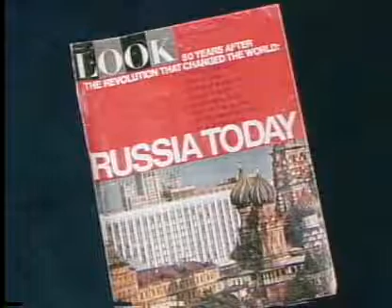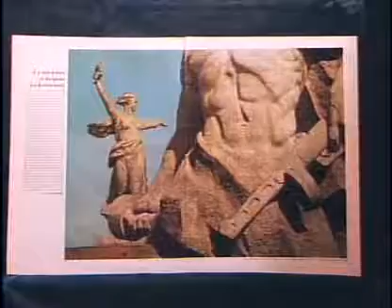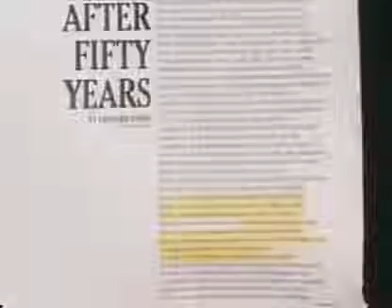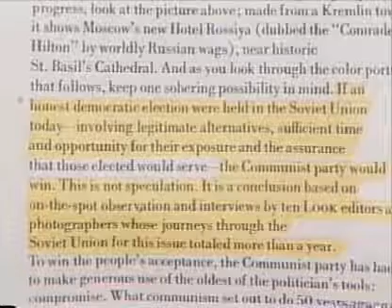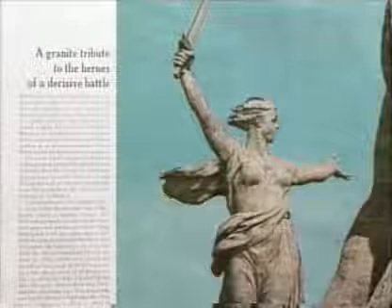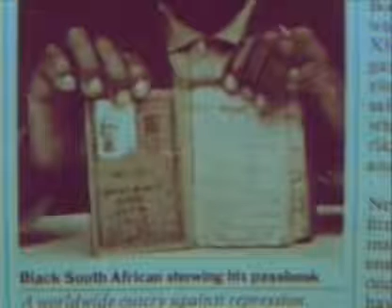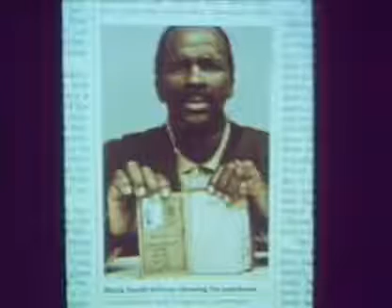Leftists are Useful Idiots - Yuri Bezmenov, Deception Was My Job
This is G. Edward Griffin's shocking video interview, Soviet Subversion of the Free-World Press (1984), where he interviews ex-KGB officer and Soviet defector Yuri Bezmenov who decided to openly reveal KGB's subversive tactics against western society as a whole.

Bezmenov explains how Jewish Marxist ideology is destabilizing the economy and purposefully pushing the U.S. into numerous crises so that a "Big Brother" tyranny can be put into place in Washington, how most Americans don't even realize that they are under attack, and that normal parliamentary procedures will not alter the federal government's direction.

He then explains how Marxist leaders use informers to make lists of anti-Communist and other politically incorrect people who they want to execute once they - actually a Jewish oligarchy - come to power. The oligarch's secret lists include "civil rights" activists and idealistically-minded "useful idiot" leftists as well.

Bezmenov provides several real world examples of how Marxist leaders even execute and/or imprison each other. Also he explains how American embassy employees were known to betray Soviets attempting to defect, how there existed a "triangle of hate" in the Soviet government, why he realized that Marxism-Leninism was a murderous doctrine, and how the CIA ignored (or didn't care) about Communist subversion.

He also mentions that revolutions throughout history are never the result of a majority movement, but of a small dedicated and highly-organized group who seize power, whether for good or bad. Next he explains how the American mass media spread lies about life in the Soviet Union.

Bezmenov also explains how the LOOK magazine article falsely claimed that the Russian people were proud of their victory in the Second World War, where in reality the Judeo-Bolshevik-Communist-Marxist government was happy that Hitler had been defeated so that they could remain in power.

Find out how the KGB utilized various individuals to undermine the Western society in its morals and values.